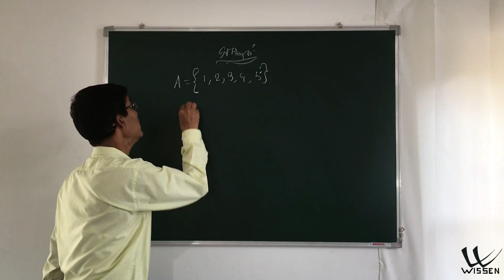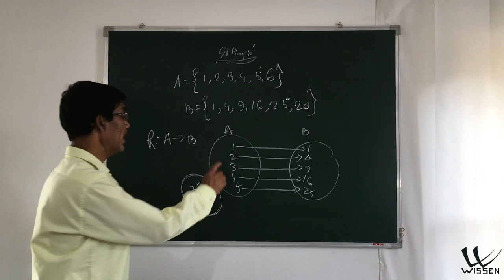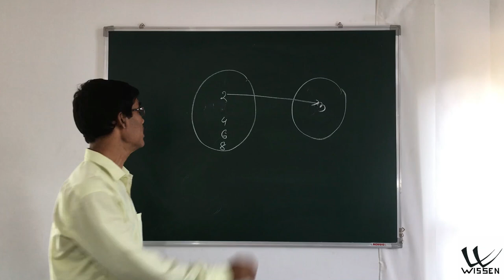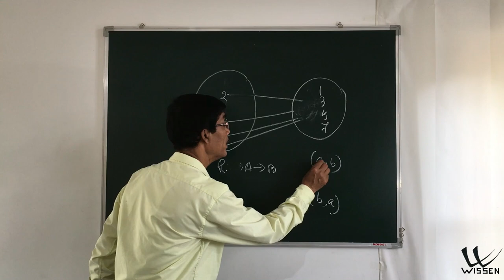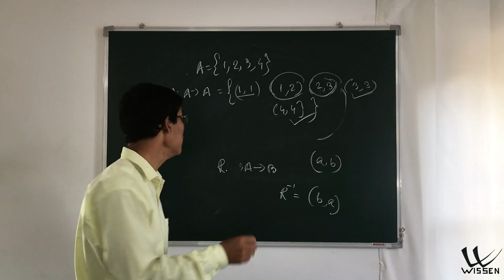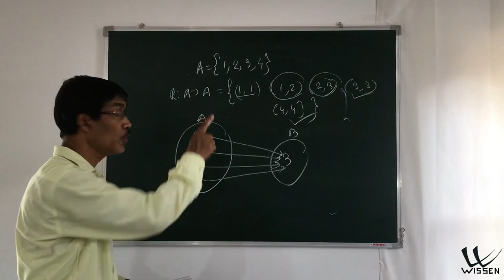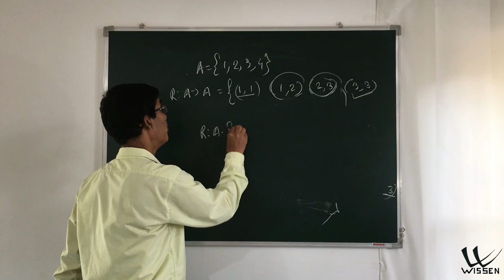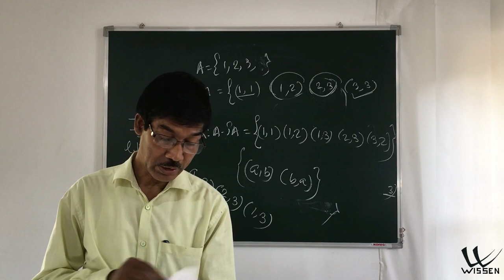Class 10 Advanced Maths | Assamese Medium | Sets | সংহতি | Chapter 1 | HSLC L02